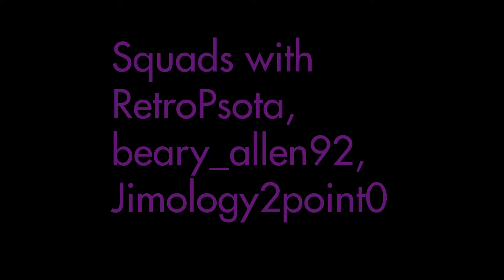Squads win with beary, retro, and jim12-10-20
Helped beary get his first win in season 5. Gonna post a montage very soon.